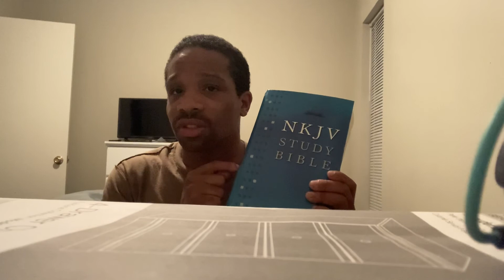NBA Playoffs Postpone